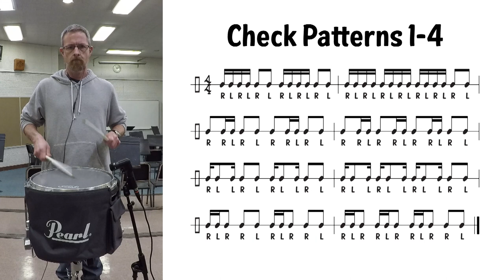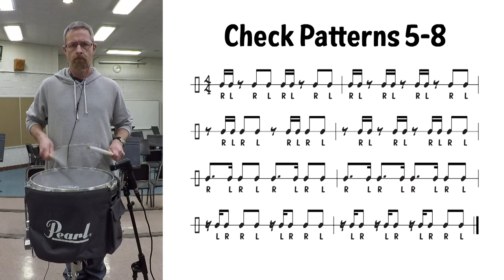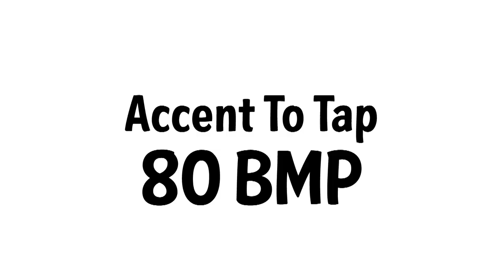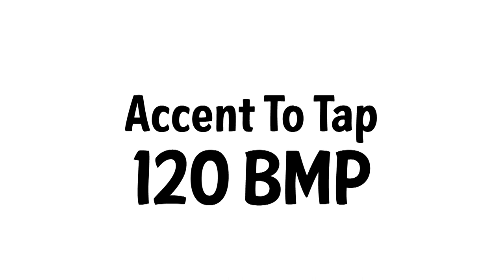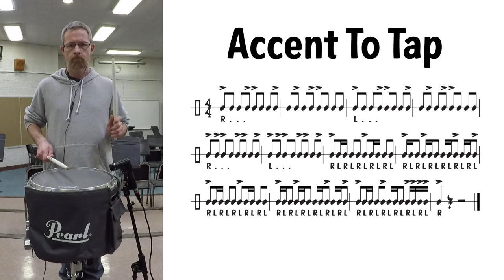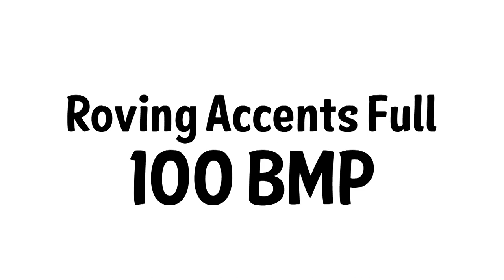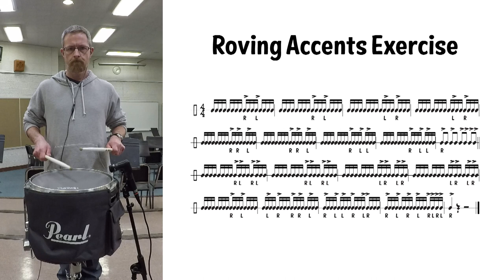Drumline Warmup Packet